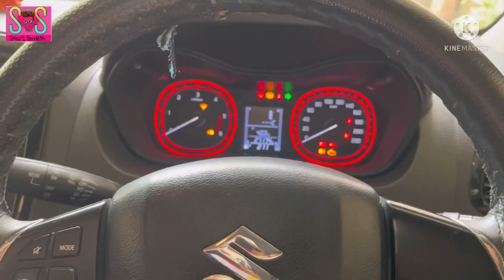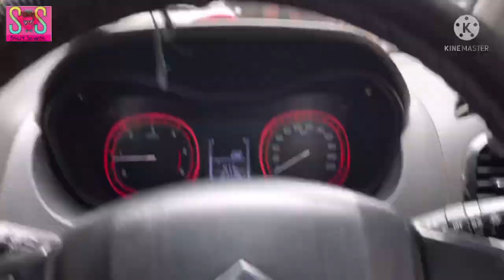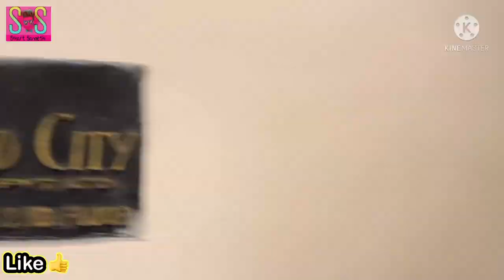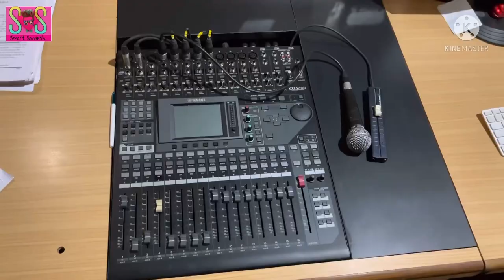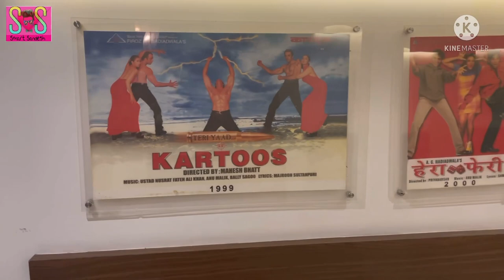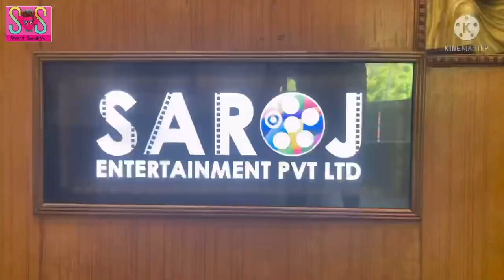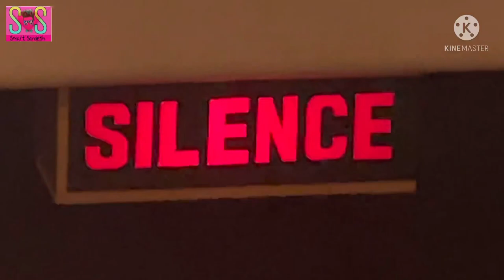Superstar Amitabh Bachchan Sir Dubbed Here | Empire Audio Studio | Actor Sandesh Gour |Smart Sandesh